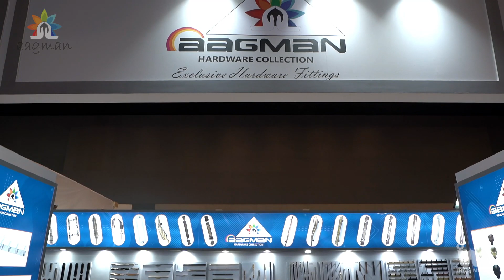AAGMAN Hardware Collection - ICE Expo - | IBAIS Media Business Platform 💻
AAGMAN Hardware Collection - ICE Expo Exhibition Mumbai - Created video by IBAIS MEDIA.

Are you looking for the best online platform? What are you waiting for...Join now..!!

Would you like to sell or purchase Hardware, Architecture, and interior products? Then we are here to help you. We are providing the best clients to sell or purchase your products. Also, we are providing free services like providing the best client information on a daily basis.

For that you need to connect to WhatsApp based on your region on the below link:

IBAIS provides services for many manufacturers and suppliers of Hardware Products.

*Plz share this Msg. with another GROUP and FRIENDS*📢👭👬

If you want more details from us, Then visit our